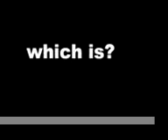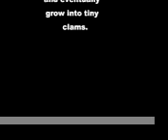Clam Reproduction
Directed by Celia McKee.